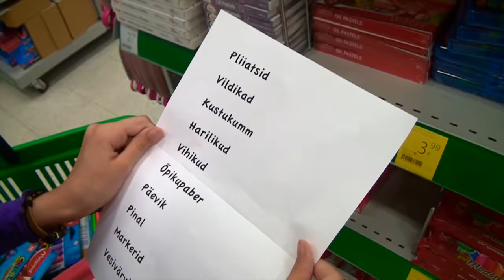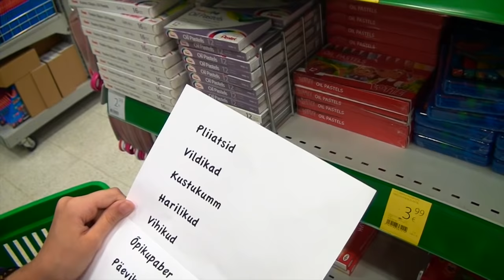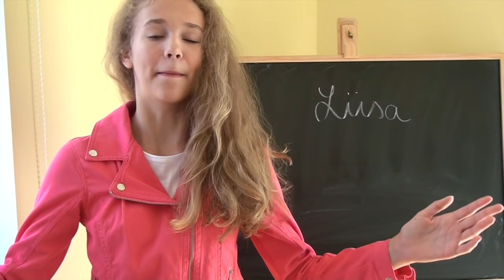Algkool vs Põhikool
tsauu!!

Loodan, et teile meeldis see video ja ärge ss unustage seda likeda ja minu kanalit subscribeda:) Samuti suur aitäh veelkord kõigile, kes on mind subscribenud, sest saime täis 200 subscriberit:DD
Kommenteerige ka alla, kas teile meeldis sellised "vs" videod ja kas ma teeksin veel selliseid kooliteemalisi videosi:)

**KUI SA LOED SEDA** siis kommenteeri alla, kas ootad juba kooli või mitte.

Aitäh vaatamast
-Maria